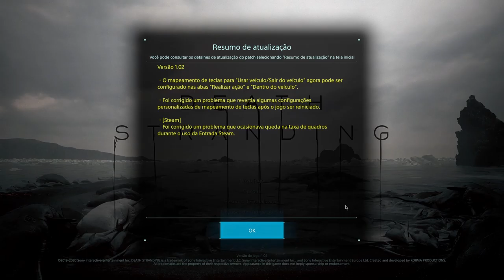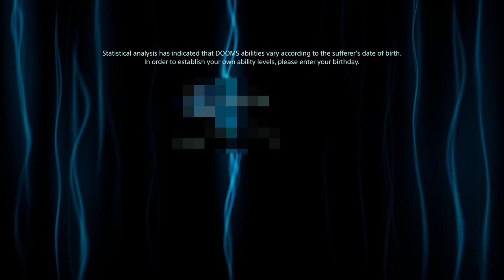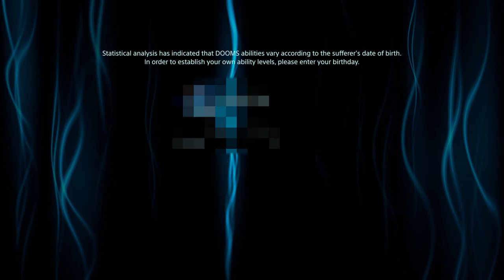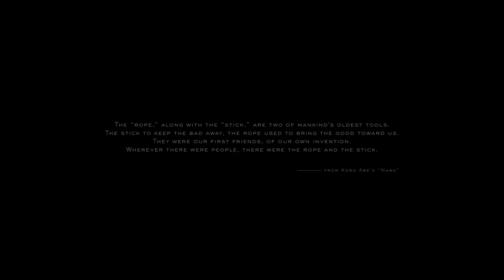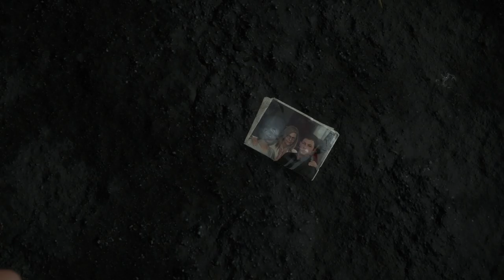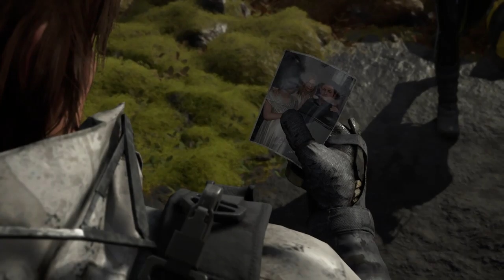[ASMR] Let's Play Death Stranding (Whispering)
Welcome to The Sunflower Garden ASMR. Today we're starting a new adventure in Death Stranding. Enjoy!
If you like this video, and may even want to see more, please consider giving it a "like"!

P.S.: Sorry for the audio quality.